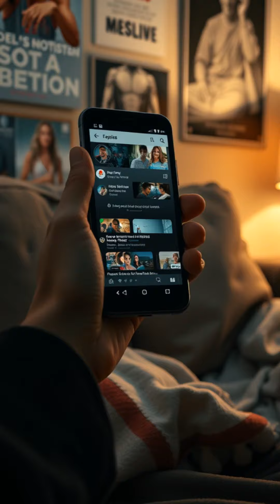Success is not going to fall into your lap! Boost Your Daily Motivation Fuel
Empower yourself with this  motivation video, inspiring a 'never give up' mindset in the face of life's challenges. Discover the strength within you to overcome obstacles and achieve your dreams. Join Us on this journey of resilience and triumph

In this video, we've curated a powerful blend of motivational quotes, uplifting thoughts, and success mindset tips to help you start your day on a positive note.

🌅 Positive Start Every Morning: Begin your day with a dose of positivity and inspiration. This video is designed to provide you with the motivation boost you need to conquer your goals and embrace a success mindset.

🚀 Key Takeaways:

Inspirational quotes to fuel your day
Practical tips for achieving your goals
Uplifting thoughts to reset your mindset
Confidence-boosting strategies for self-motivation
🌈 Why Watch?
Starting your day right is the key to unlocking your full potential. Join us on this journey of empowerment and discover the positive energy that comes with embracing a success mindset.

If you enjoyed this video, don't forget to hit the like button, subscribe to Relax Rejuvenate Rest Restore, and ring the notification bell to stay updated on our daily motivation series.

Follow us on for daily motivational quotes, behind-the-scenes content, and more. Let's build a community that supports each other on the journey to success.

Remember, every day is a new opportunity to achieve greatness. Start your day right with us at Relax Rejuvenate Rest Restore. Here's to positivity, success, and a mindset that knows no limits! 💪✨